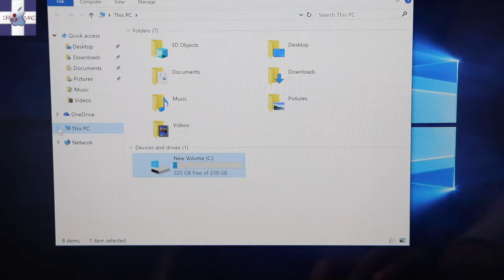High Speed 2nd Gen Type-C SSD for Mac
🌈new MacBook Pro 2016, 2017, 2018 new MacBook 12’’, iMac 2017, 2018 မ်ားအတြက္ High Speed SSD
ပံုမွန္ SSD မ်ားထက္ အားသာခ်က္ကေတာ့
✅USB Type-C (USB 3.1 2nd Gen) ရဲ့ Data Transfer Speed က 10Gbs/s ျဖစ္လို့ MacOS, Window OS တင္သံုးလိုသူမ်ားအတြက္ Internal မွာ တင္သံုးသလို Speed ကို ရရွိေစပါတယ္။
✅ New MacBook မွာေတာ့ USB Type-C (USB 3.1 1st Gen) ျဖစ္လို့ Data Transfer Speed က 5Gbs/s ရရွိမွျဖစ္ပါတယ္။
✅ အတြင္းတပ္ဆင္ထားတဲ့ SSD ရဲ့ file transfer speed 515 MB/s ထိရရွိမွာ ျဖစ္ပါတယ္။
❗️Price
⎋ WD Type C SSD (256GB)- 180,000/-
⎋ SanDisk Type C (256GB)- 190,000/-
⎋ SanDisk Type C (5006GB)- 280,000/-
⎋ SanDisk Type C (1TB)- 520,000/-
⎋ Type C 2nd Gen Case - 40,000/-
MacBook, iMac, MacBook Pro ေတြကို External SSD နဲ႕Window တင္သံုးျခင္း အေသးစိတ္
Dr.Mac Address
၃၉လမ္း(ဗန္းေမာ္ေက်ာင္းတိုက္လမ္း)၊ ၇၀ x ၇၁ လမ္းၾကား၊ ဗန္းေမာ္ေက်ာင္းတိုက္ အေနာက္ေပါက္၊ ကံ့ေကာ္ေတာ အမ်ဳိးသားေဆာင္၀န္းအတြင္း။ မႏၲေလးျမိဳ႕။
Google Maps တြင္ Dr.Mac Computer ဟု ရွာေဖြျပီး မိမိလက္ရွိေရာက္ရွိေနေသာ ေနရာမွ Route ဆြဲျပီး (Direstion ဆြဲျပီး )လဲ လာေရာက္ႏုိင္ပါသည္
Dr.Mac Address
၃၉လမ္း(ဗန္းေမာ္ေက်ာင္းတိုက္လမ္း)၊ ၇၀ x ၇၁ လမ္းၾကား၊ ဗန္းေမာ္ေက်ာင္းတိုက္ အေနာက္ေပါက္၊ ကံ့ေကာ္ေတာ အမ်ဳိးသားေဆာင္၀န္းအတြင္း။  မႏၲေလးျမိဳ႕။

Dr.Mac Computer Training Center ေနရာကို သိရွိရန္ ေအာက္ပါ link ကို ႏွိပ္ပါ